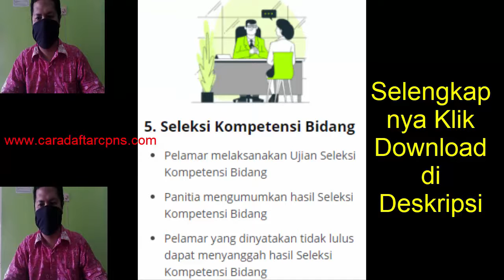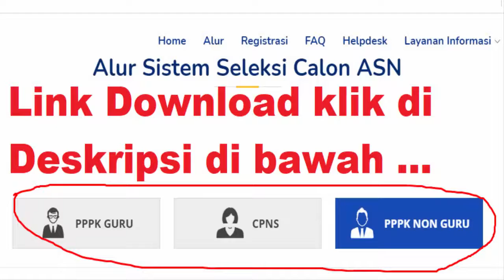Alur Pendaftaran CPNS | Formasi Jadwal Syarat Daftar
Alur Pendaftaran CPNS | Formasi Jadwal Syarat Daftar. Jadwal dan syarat daftar CPNS.

Anda perlu mengikuti alur mekanisme pendaftaran pengumuman CPNS sscn.bkn.go.id.

Lihat Juga info penting Pendaftaran SSCN BKN CPNS 2021/2022. Bagaimana jika CPNS mundur lagi ? Login kembali jika diperlukan, lalu ulangi proses pendaftaran.

Kapan registrasi akun CPNS dibuka ?

Bagaimana cara pendaftaran CPNS ?

Cara Daftar CPNS Dan Alur Registrasi CPNS. Bekerja dengan jabatan pegawai memang sudah menjadi hasrat setiap orang.

SSCN.BKN.Go.Id Info Pendaftaran CPNS. Cara Membuat Akun SSCN Pilih menu Registrasi · Isi kolom sesuai petunjuk yang terdiri dari: NIK (Nomor Induk Kependudukan), Nomor KK atau NIK KTP.

Tata Cara Pendaftaran CPNS Terbaru Ta online. Tata Cara Pendaftaran CPNS Online, perekrutan atau rekruitment CPNS yang diselenggarakan diseluruh Indonesia.

Begini alur pendaftaran CPNS di portal sscasn.bkn.go.id. Cara Pendaftaran Cpns lulusan SMA SMK D3 S1 S2.

Persyaratan Cpns S1 Juga Cara Pendaftaran Online Lengkap. Berkas syarat Pendaftaran Cpns.

Alamat link SSCN.BKN.go.id : Pendaftaran Online CPNS.

Terimakasih.